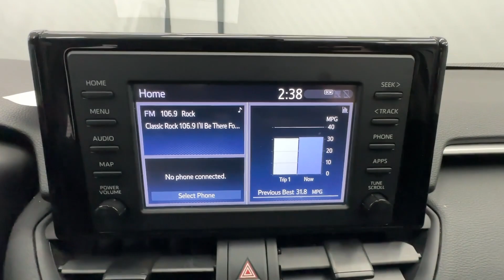2019 Toyota RAV4 Birmingham, Hoover, Alabaster, Vestavia Hills, Helena HP20412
Super White Used 2019 Toyota RAV4 LE available in 1675 Montgomery Hwy., Birmingham, Alabama at Tameron Honda. Servicing the Birmingham, Hoover, Alabaster, Vestavia Hills, Helena area.

Tameron Honda
1675 Montgomery Hwy

Black w/Fabric Seat Trim.brbrThis vehicle comes with our exclusive Platinum Protection Plan. Our ASE Certified mechanics perform such an extensive inspection we can offer a fully comprehensive protection plan that offers you the peace of mind needed when purchasing a pre-owned vehicle. Call us today or come by Tameron Honda in Hoover to see why we are your best choice when purchasing a pre-owned vehicle.brbr26/35 City/Highway MPG Toyota RAV4 2019 LE FWD 2.5L 4-Cylinder DOHC Dual VVT-i 8-Speed Automatic Super WhitebrbrCome visit us in Hoover where we do business one way...the right way!!! We offer financing even with bad credit and can help you get into a new car. *See Tameron for copy of warranties. Price is inclusive of a $750 finance incentive.